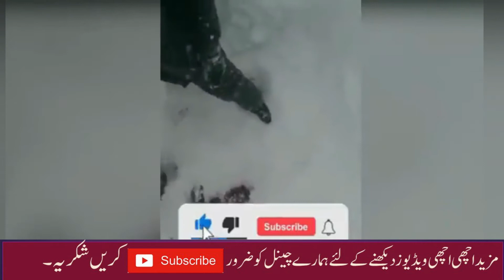Girl Rescued from Muree Snowfall | Muree Snowfall Death Incident Update | World News PK